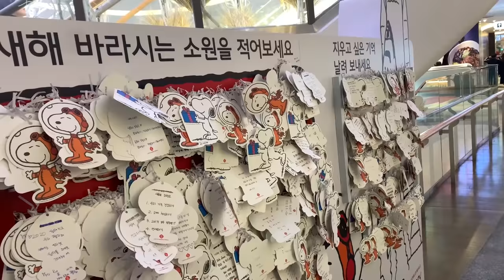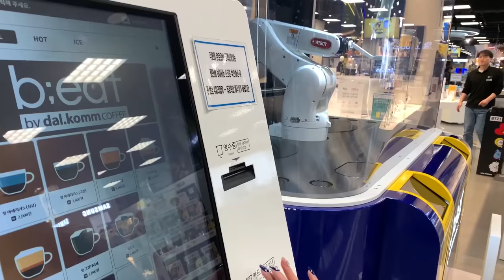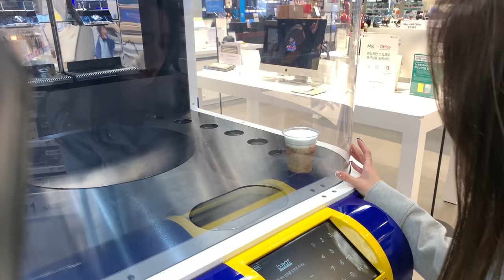패션모델 브이로그 일상❤️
여러분! 벌써 2020년 첫 날 이네요!
모두 2019년 수고많으셨어요!
새해에는 우리 모두 행복하고 좋은일만 가득해져요💕
🐭경자년은 다들 아프지말고 건강부터 챙기시구요!
2020년도~ 더 이쁘게 만나요~!
사랑해주시는 모든 구독자분들 화이팅 🔥🖤